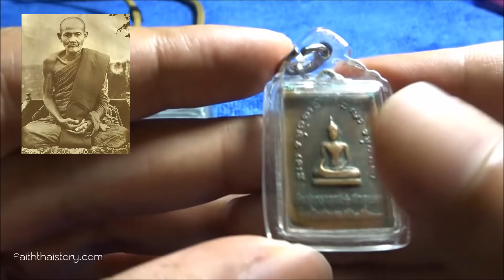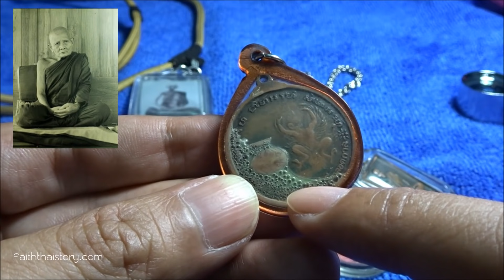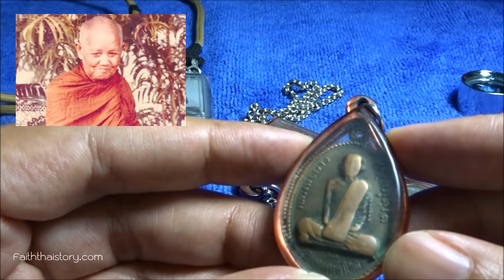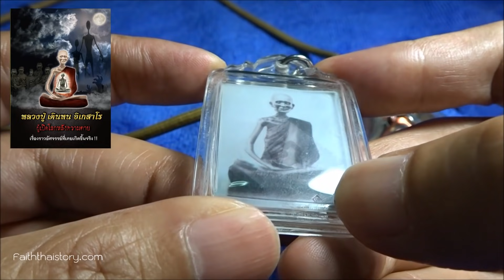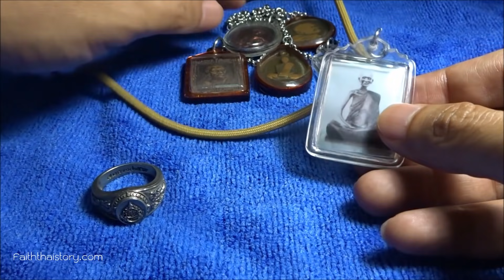วัตถุมงคล พระเครื่องที่ผมอาราธนาติดตัวเป็นประจำ - ปี 2563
1. เหรียญหลวงปู่มั่น รุ่นพิเศษ วัดป่าสุทธาวาส สกลนคร ปี 2523
2. เหรียญหลวงปู่แหวน มหาเศรษฐีมั่งมีตลอดกาล(หลังครุฑ) ปี 2520
3. เหรียญหลวงปู่ผาง วัดอุดมคงคาคีรีเขต รุ่นแรก ปี 2512
4. เหรียญหลวงปู่เกษม เขมโก สุสานไตรลักษณ์ มหาเมตตาบารมี ปี 2539
5. เหรียญหลวงพ่อจรัญ วัดอัมพวัน ปี 2540
6. ภาพหลวงปู่ เดินหน อิเกสาโร หลังจีวร อภินันทนาการพร้อมหนังสือประวัติ
7. แหวนลักขี 100 ปี หลวงพ่อวิริยังค์ วัดธรรมมงคล ปี 2563

แหวนลักขี 100 ปี หลวงพ่อวิริยังค์ สิรินธโร

ช่องทางติดตามและข่าวสารของช่อง FaithThaiStory

Facebook Page ภารกิจเที่ยววัด
Facebook กลุ่มเที่ยววัดและโบราณสถาน

FaithThaiStory (ท่องเที่ยวประวัติศาสตร์และวัฒนธรรม)